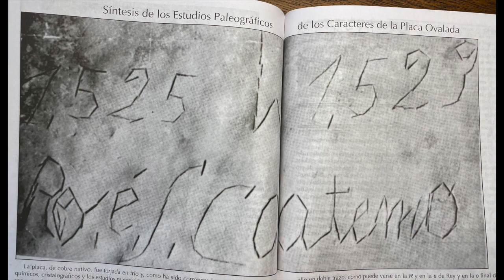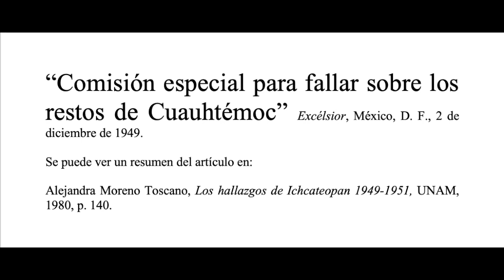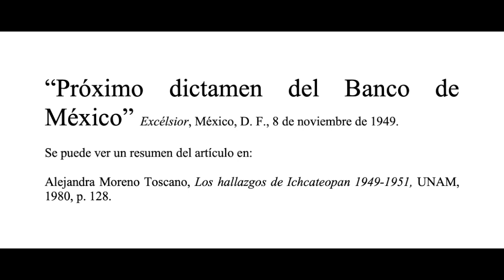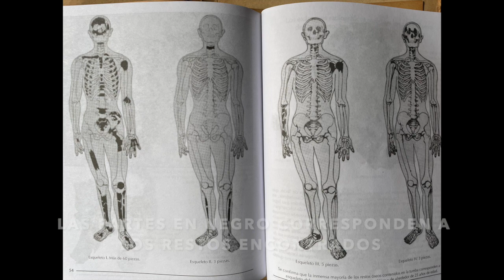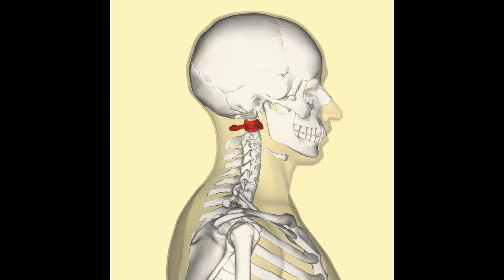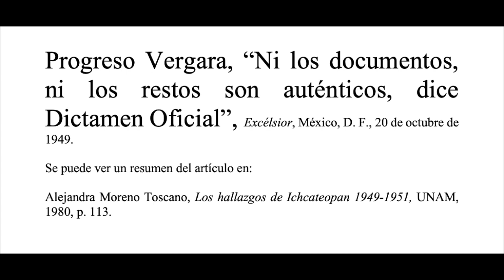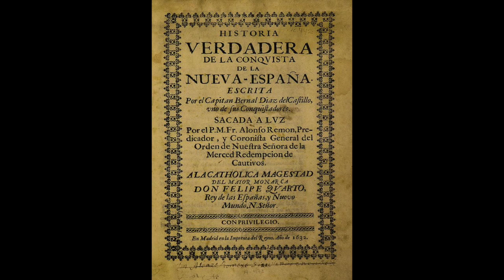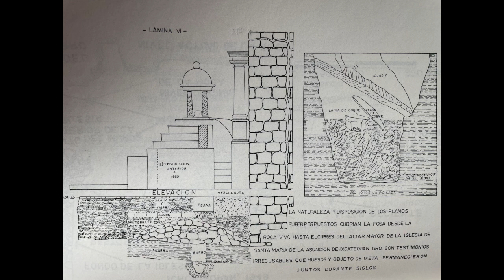Los restos de Cuauhtémoc Parte 2 Las pruebas adicionales de Eulalia Guzmán. Por Jorge Veraza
Segunda parte de las pláticas a los alumnos de la secundaria y el bachillerato de Ixcateopan, Guerrero. Expone Jorge Veraza y comentan Gerardo Ceniceros y Pablo Moctezuma. El tema de las exposiciones es la polémica de los restos de Cuauhtémoc encontrados en ese mismo pueblo. En esta segunda parte se abordan las pruebas científicas adicionales que presentó Eulalia Guzmán junto con otros científicos como Alfonso Quiroz Cuarón. Estas pruebas consisten en la inviolabilidad y antigüedad de la tumba, el examen de los restos óseos que determinó su sexo, edad, complexión y antigüedad, y, finalmente, en la antigüedad de la iglesia de Ixcateopan.